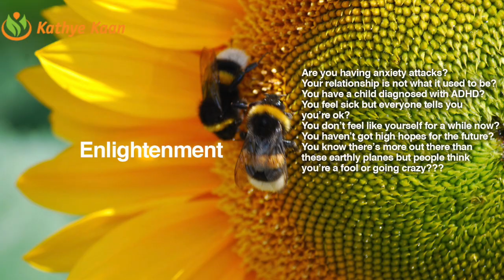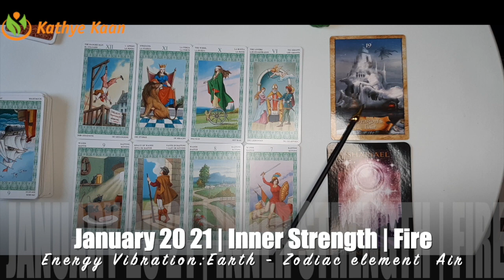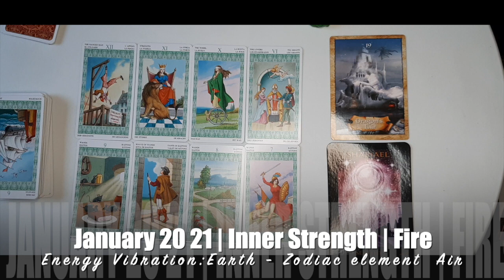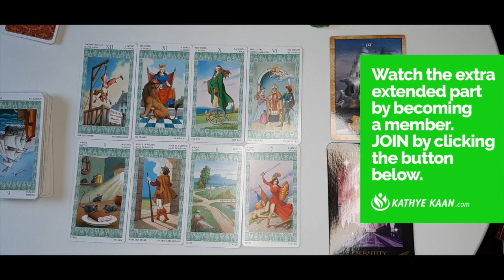AQUARIUS JANUARY 2021 💝 Unexpected resolution 💖 MONTHLY INTUITIVE TAROT HOROSCOPE READING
Kathye